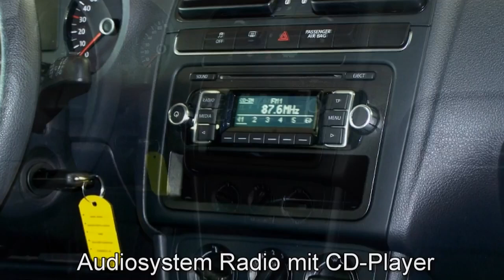Volkswagen Polo TDI PDF CY184075 Candy Weiß Autohaus Czychy